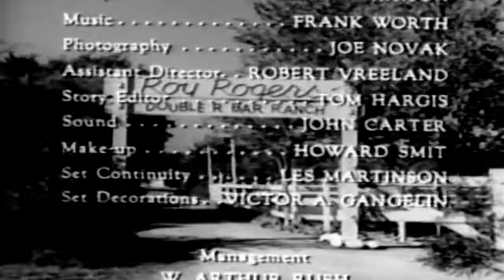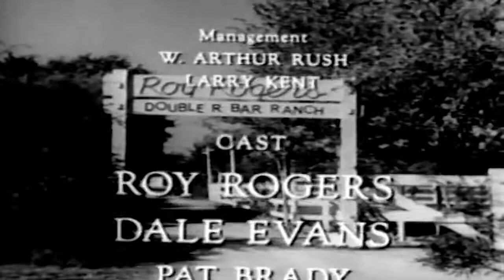The Roy Rogers Show Outlaws Town 50s TV Western Series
This video has been restored and compiles under Public Domain and Derivative Works guidelines by Timeless Television. This video has been restored and compiles under Public Domain and Derivative Works guidelines by Timeless Television. 50s TV Western Series The show starred Roy Rogers as a ranch owner, Dale Evans as the proprietress of the Eureka Café and Hotel[1] in fictional Mineral City,[2] and Pat Brady as Roy’s sidekick and Dale's cook. Brady's Jeep Nellybelle at times had a mind of her own and sped away driverless with Brady in frantic pursuit on foot. Animal stars were Roy's Palomino horse Trigger and his German Shepherd Bullet,[1] the "Wonder Dog".